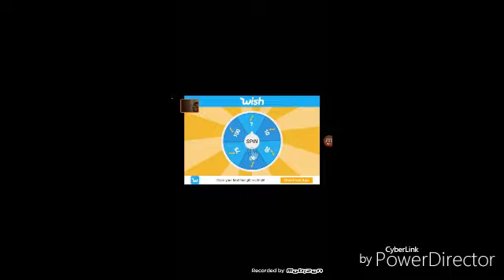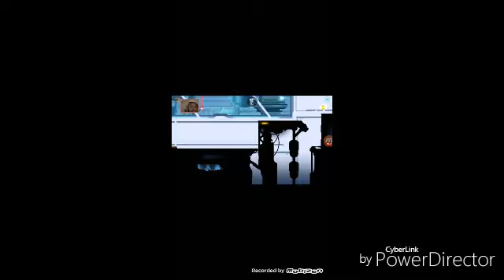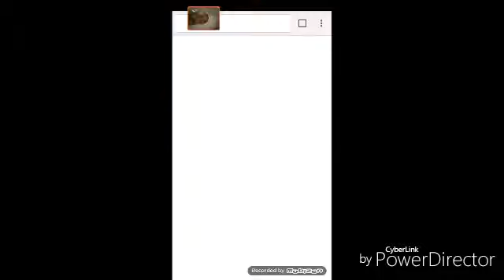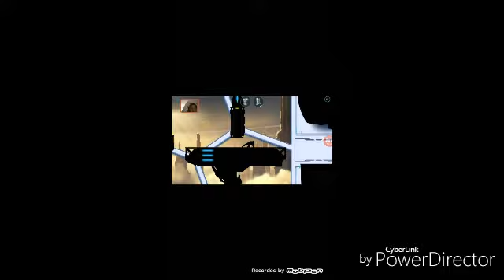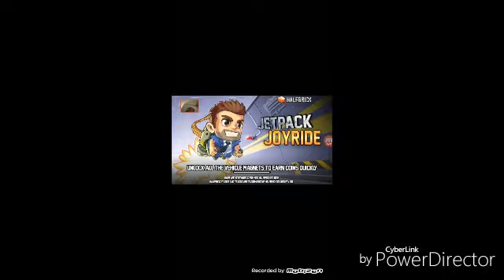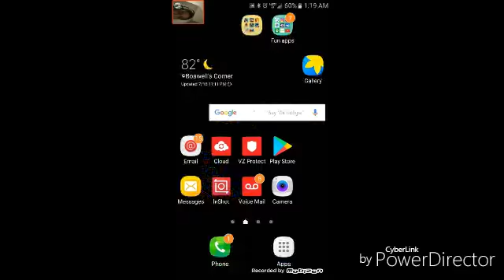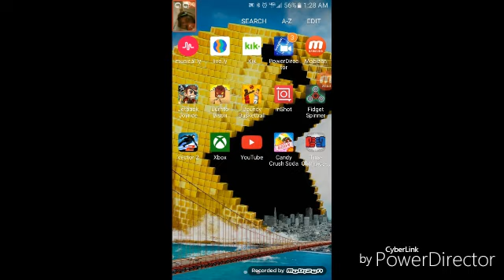YKA:playing all the games on my phone burito bison fidget spinner vector 2